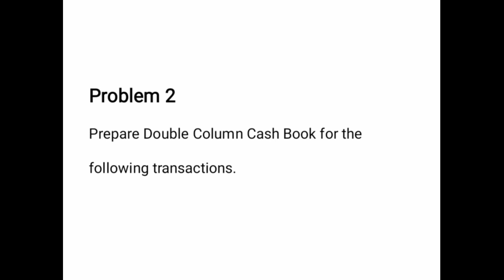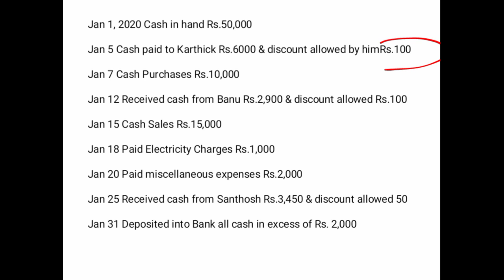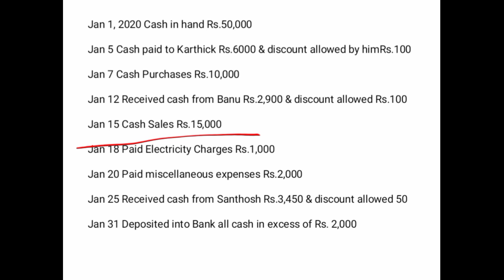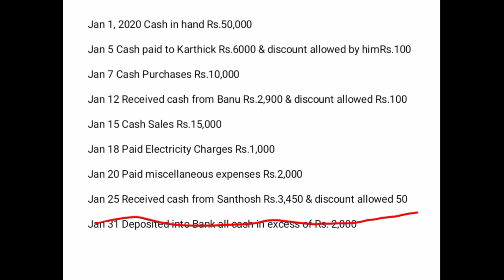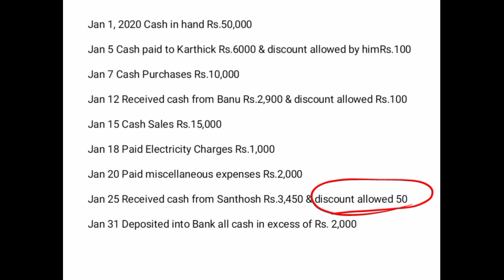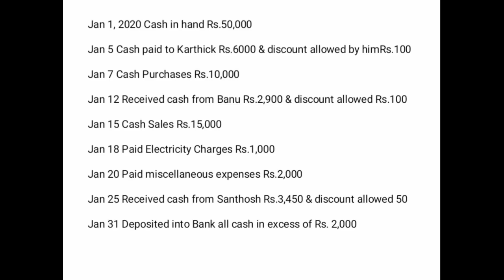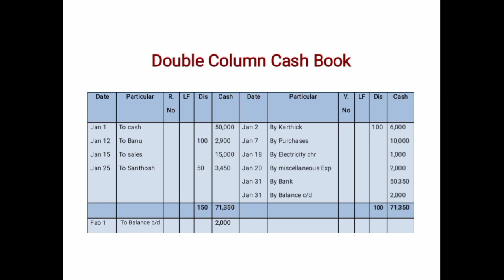Double Column Cash Book in Tamil- Problem 2